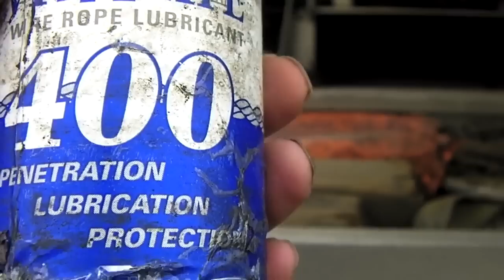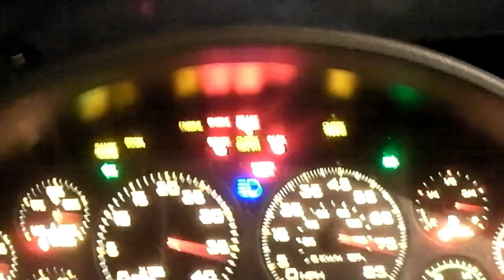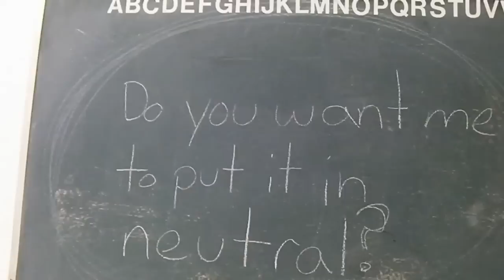Towing Recovery Ice Wrecks And Rolls